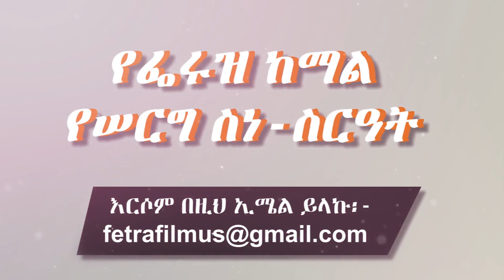Muslim Ethiopian Wedding: የፌሩዝ ከማል የሠርግ ስነ-ስርዓት (1) - Feruz Kemal Wedding